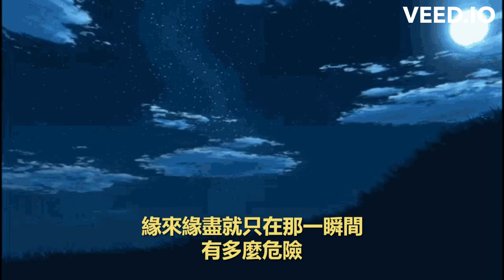在夢中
聽這首戴耳機更好聽🎧🎵🎼🎶

我知道這一刻你已經變了
可是我還能對你說些什麼
你走以後留下的隻言片語
粉碎我的心
點支香煙讓我想起了從前
忍不住的淚水打濕我雙眼
緣來緣盡就只在那一瞬間
有多麼危險
我真的不想清醒 我不想
當它是夢一場
在夢中 愛過你
在夢中 愛過我
痛快的哭一場
在夢中 傷了你
在夢中 傷了我
粉碎我的心

有多麼危險
當它是夢一場
在夢中 愛過你
在夢中 愛過我
痛快的哭一場
在夢中 傷了你
在夢中 傷了我
當它是夢一場
在夢中 愛過你
在夢中 愛過我
痛快的哭一場
在夢中 傷了你
在夢中 傷了我